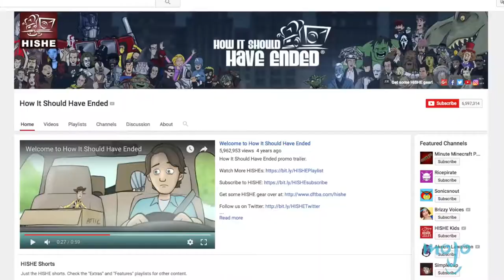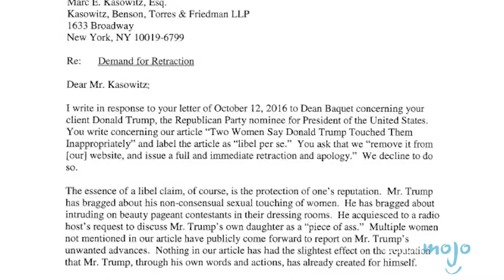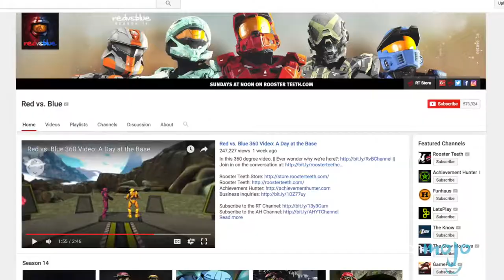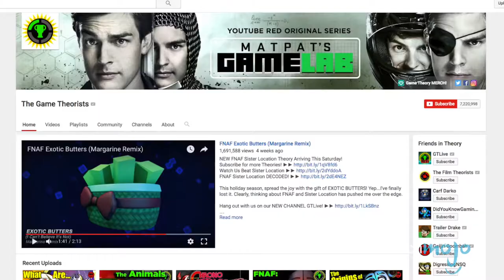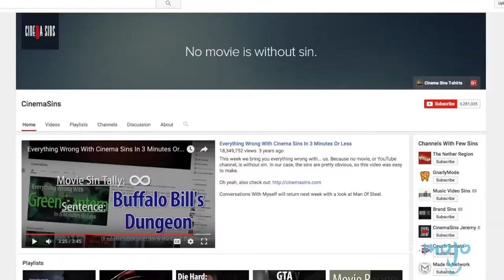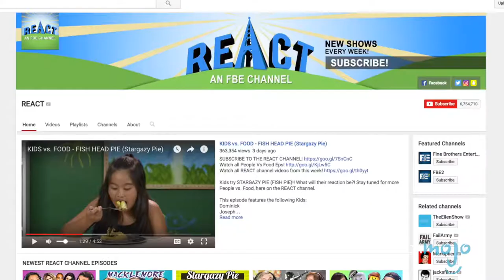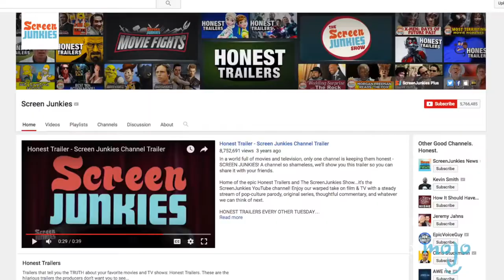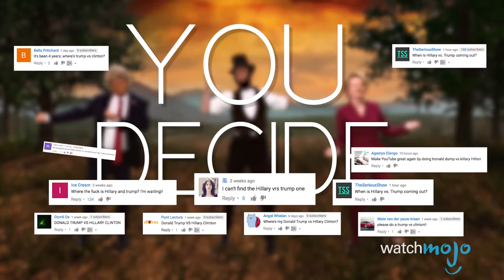Top 10 YouTube Shows You Need to Watch